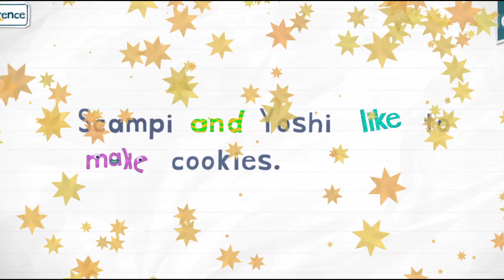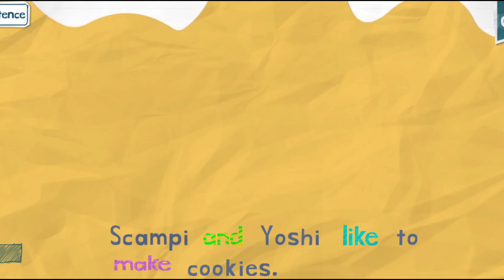Endless Reader Make